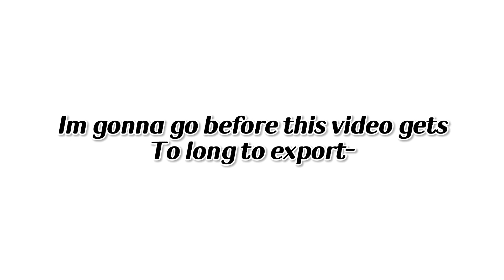Tanaka Proposes To Kiyoko!? **GONE RIGHT?**